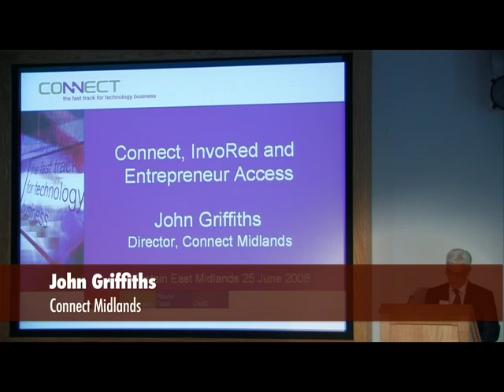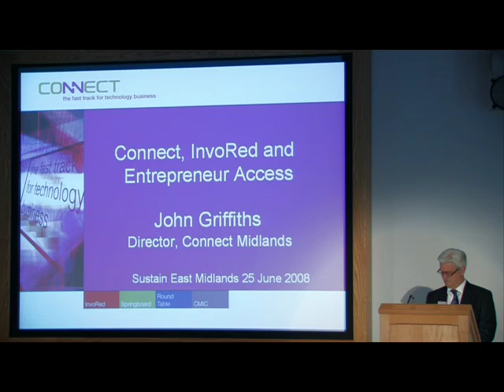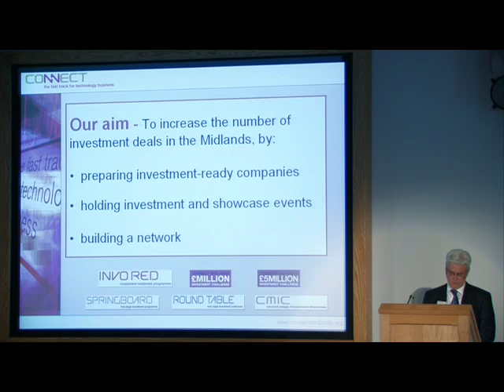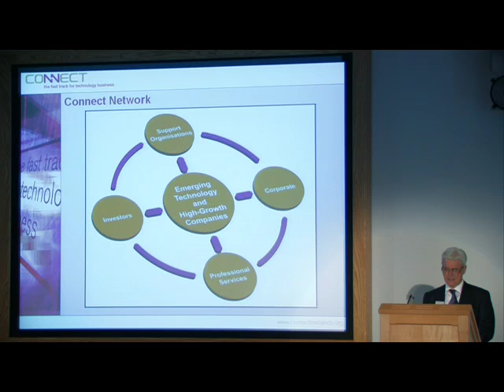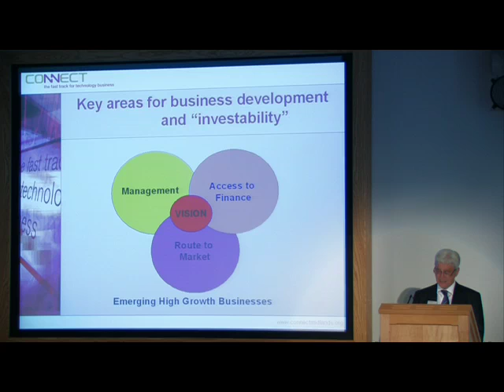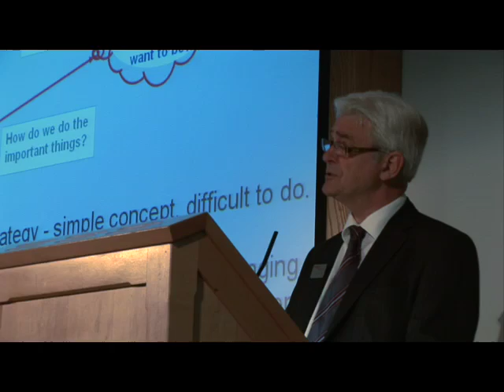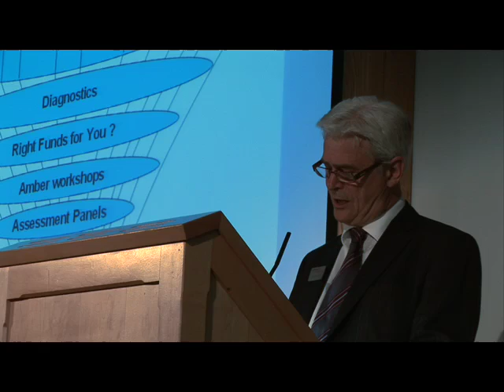John Griffiths - Connect Midlands (part 1)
John Griffiths - Director, Connect Midlands - discusses the support available to technology companies in the East Midlands